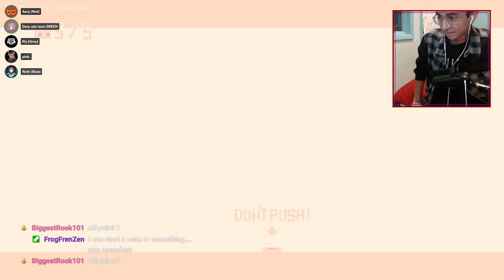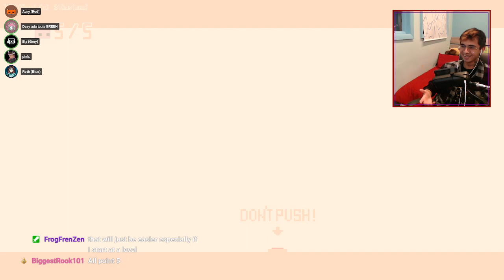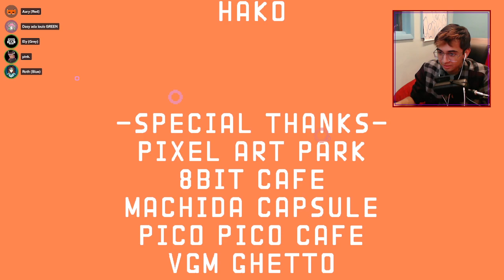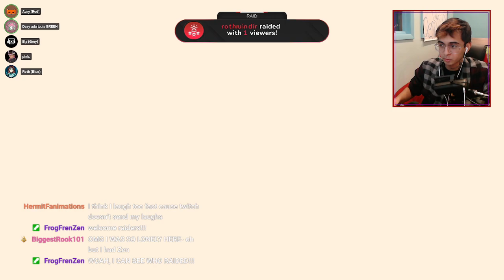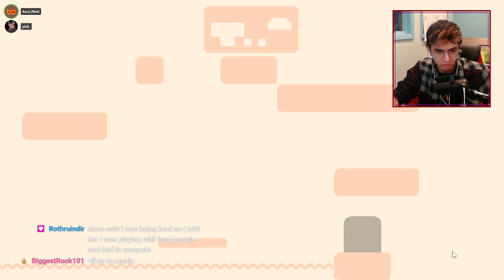Pico Park with Ely, Bishop, Roth, and Daisy